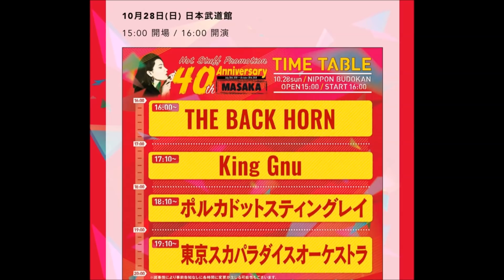RADIO GNU #30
貴重な録音音源お楽しみ下さい♪

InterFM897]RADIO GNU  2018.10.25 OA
King Gnu レギュラーラジオ
今回は井口と勢喜でトーク♪

7cowboyoutdoors チャンネル
 ヨロシク🤠👍